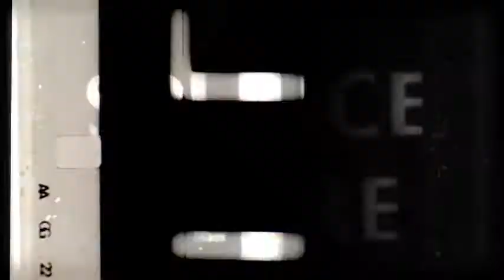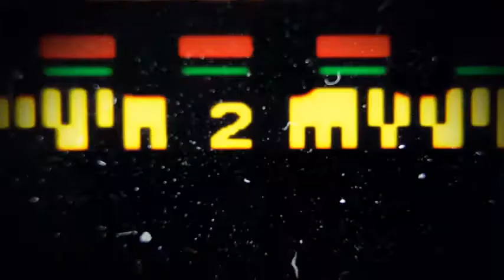KBK STUDIOS PROMOTIONAL ARCHIVE: KBK STUDIOS PROMO VIDEO (2014)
KBK STUDIOS Promotional Video (2014)